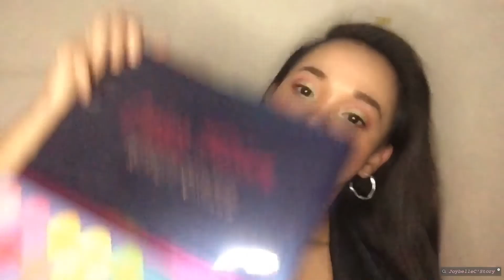Beauty Glazed COLOR FUSION Palette Review!!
Wassap fam! Another Day! Another Story!! First of all I’m not a makeup guru so don’t judge hehe.Anyway, I hope you enjoy watching it and don’t forget to KEEP ON SMILIN’ and SLAYIN’ !! ♕